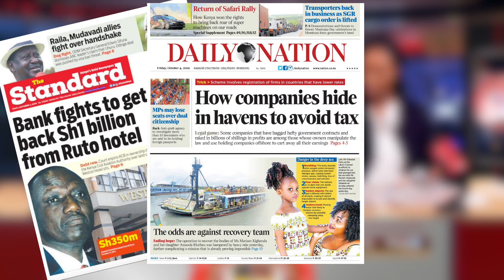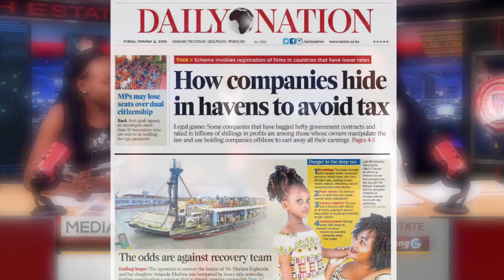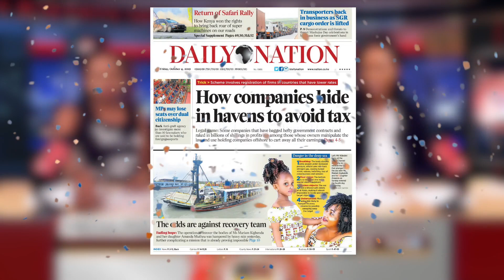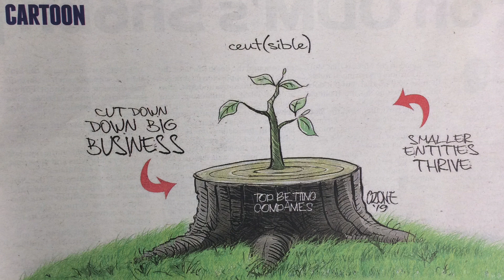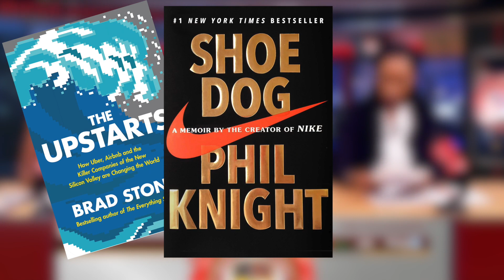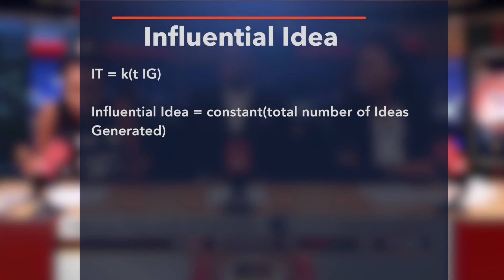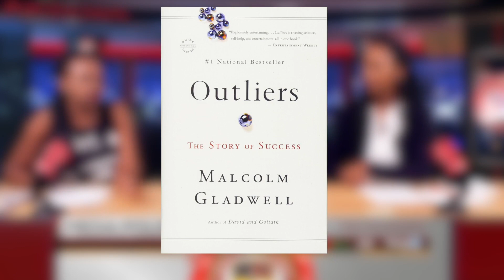Ruto's political ASSASSINATION: WESTON last bullet